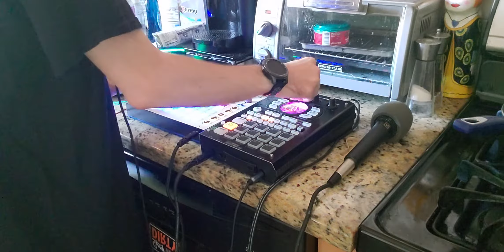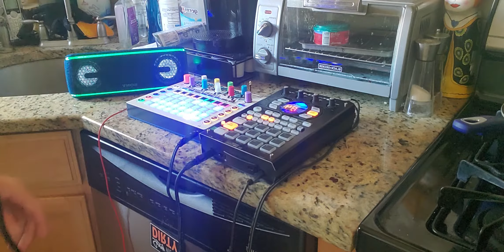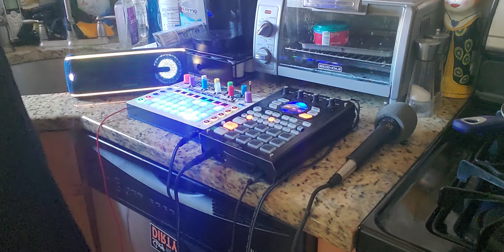Full MikeroMusik set (June 8th 2020)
Jammin with the Novation Circuit and the Sp404a